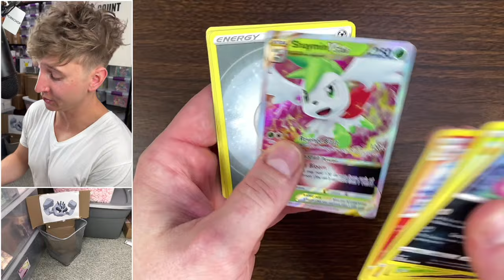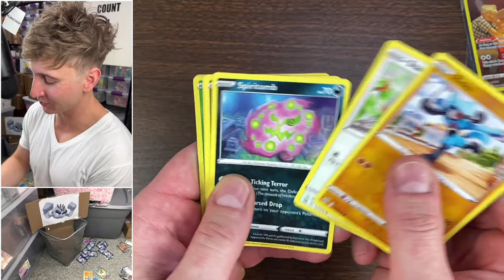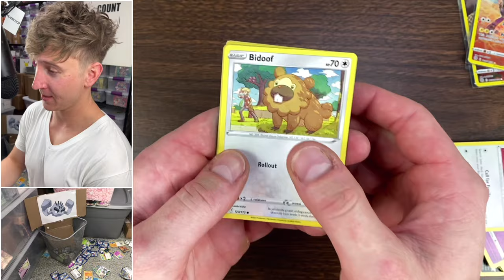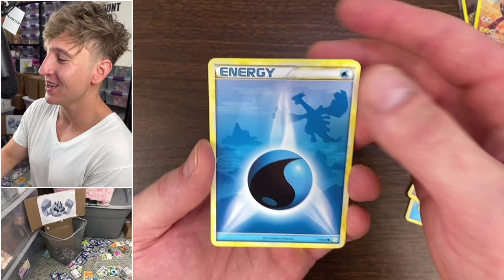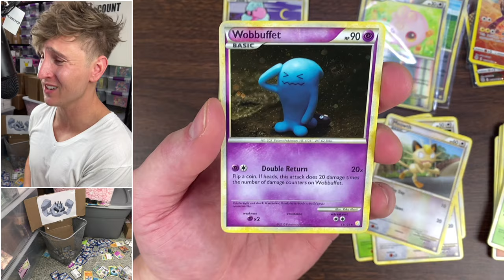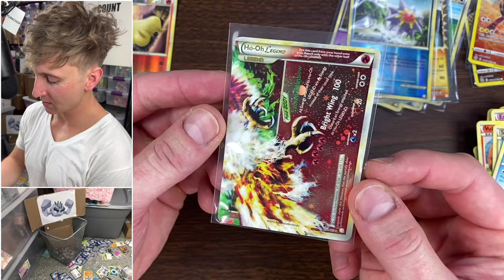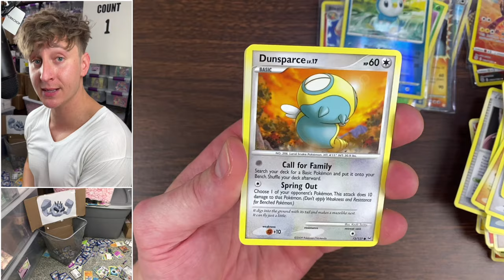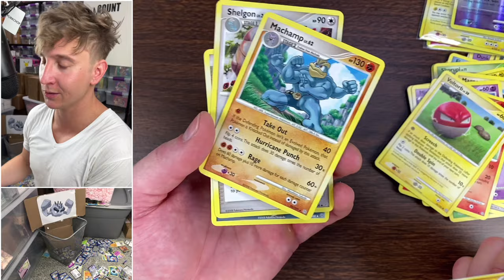I Can't Believe I Opened 12 Year Old Pokemon Tins...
Pokemon Card Opening 2010 Spring Collector's Tins HeartGold SoulSilver, Stormfront, Platinum Base